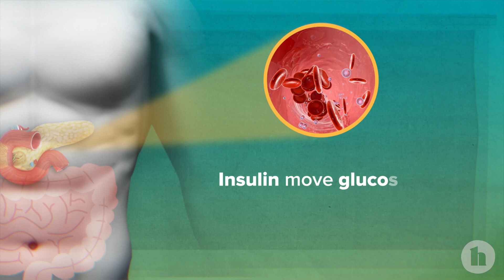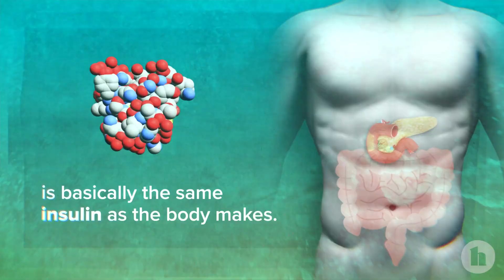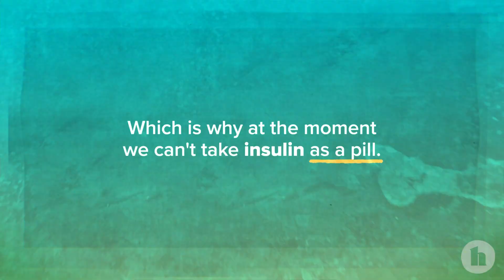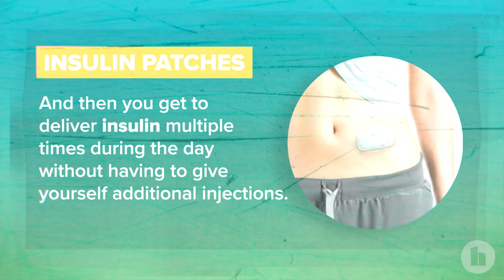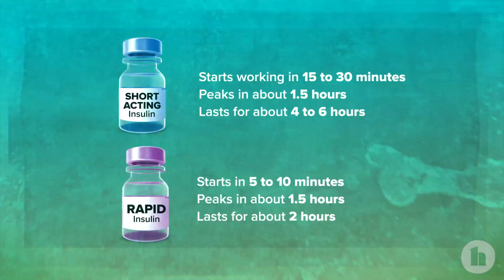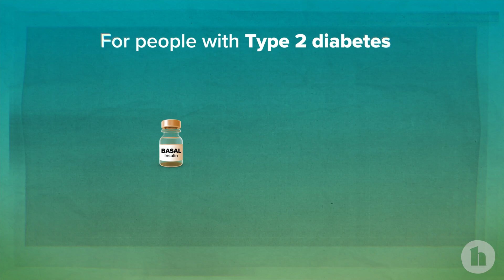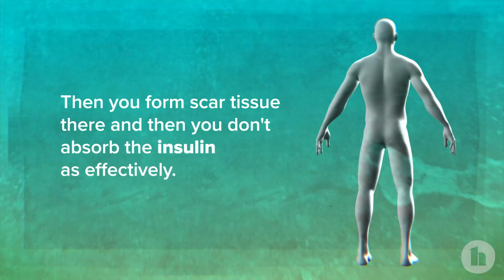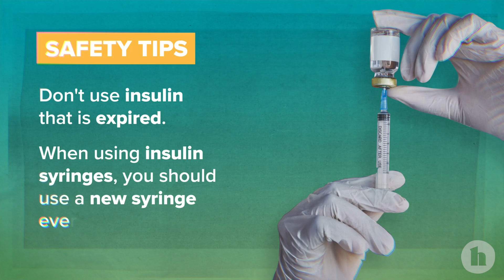The Complete Guide to Insulin (and How to Use It)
This video explores the fundamental principles of insulin, including its function and practical strategies for effective use. Whether you are newly diagnosed or seeking to enhance your diabetes management, this resource is designed for you.

00:00 Introduction
00:50 What is insulin?
01:29 What is insulin therapy?
04:08 The types of insulin
05:04 What should I know about insulin concentrations?
06:31 Safety tips
07:17 Conclusion